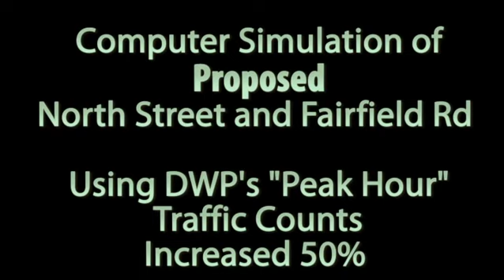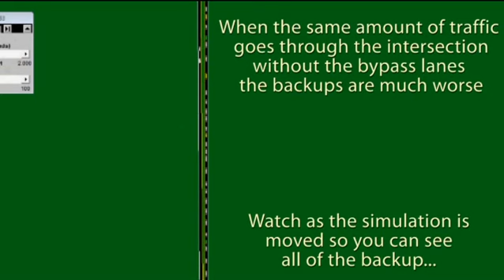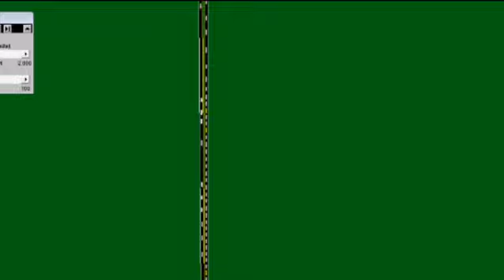Proposed Intersection High Traffic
Simulation of traffic at the proposed re-configured intersection of North Street and Fairfield / Parsonage Road.  Simulation using DPW counts increased by 50%.